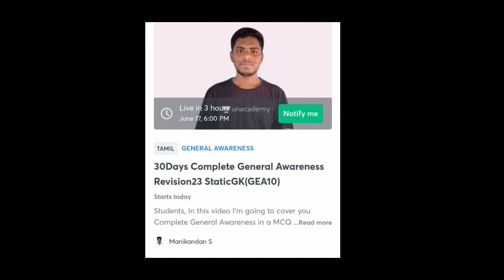30 Days Complete General Awareness Revision Class Govt Exam Aspirant and SSC CHSL 2020 Exam Date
Unacademy unlock code - GEA10
class title 30 Days Complete General Awareness Revision Part 23 Static GK